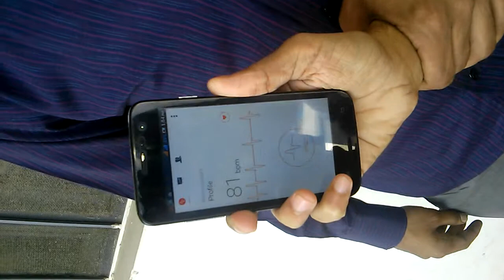very amazing top 10 android apps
very very amazing android apps